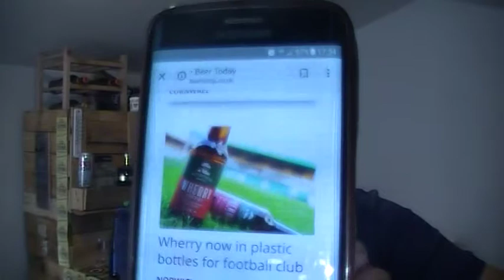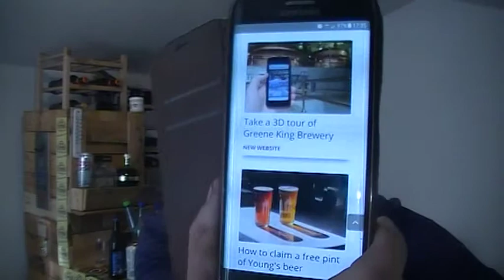Wraggys Weekly #2 - Beer News , Bargains, Facebook Beer Competitions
Heres a new item for the channel im calling Wraggys Weekly which will feature New Beers of the Week, plus any Bargains that ive found and any news from the Beer Industry.